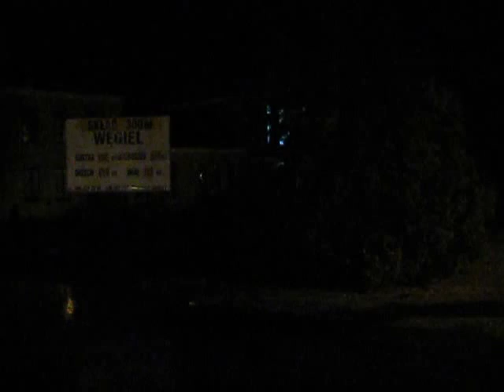Dobra frekwencja w ŚWIATOWIDZIE w Zamościu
Bardzo budujące sceny: 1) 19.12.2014 r., piątek pociąg z SU46-031 przyj opóźniony ok 40 minut, na stacji sporo oczekujących a wysiadło też prawie 50 osób. 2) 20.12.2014 r. sobota. Skład przyprowadziła SU45-213 a w wagonach przyjechało blisko 100 osób, sporo wysiadło też w Biłgoraju. 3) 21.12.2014 r. niedziela pociąg opóźniony tylko o 10 minut a ze składu wydobyło się chyba ponad stówa. Na czele SU46-017. Następnie widzimy wjazd KANCLERZA opóźnionego o 95 minut z powodu wypadku w Krasnymstawie , gdzie pociąg towarowy rozjechał człowieka idącego po torach. Z pociągu REGIO w Zamościu wysiadło sporo osób ale znacznie mniej niż z INTERCITY. 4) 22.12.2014 r. poniedziałek. ŚWIATOWID przyjechał tym razem ze sporym opóźnieniem bo 40 minutowym , które uzyskał w okolicach Wrocławia. Wagony przyprowadziła SU45 - 213 i wysiadło już nieco mniej osób niż w dniach poprzednich, ale ciągle powyżej 30 osób. 5) Wreszcie 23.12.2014 r. wtorek. ŚWIATOWID po raz pierwszy w swojej krótkiej historii przyj do Zamościa punktualnie, a nawet przed czasem 4 minuty. Na czele SU46-031 a w środku ok 30 - 40 osób. Z filmu wynika, że połączenie jest potrzebne i przyjęło się po mimo braku większej reklamy w mediach.